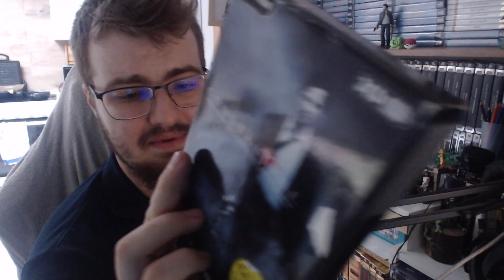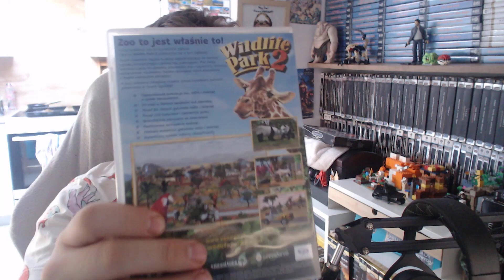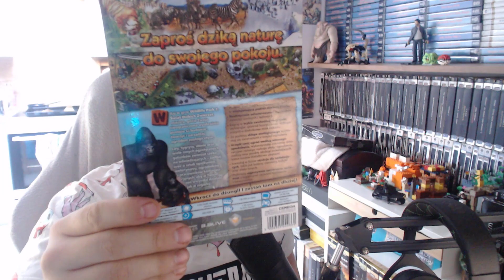2 Paczki Gier PC! Constantine i Paczka gier o zwierzętach! - Unboxing [#115]